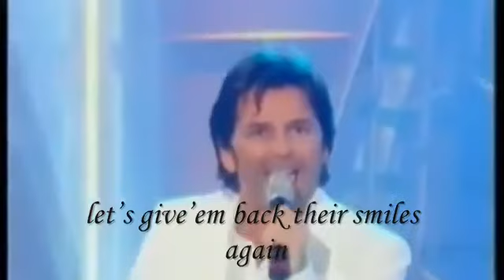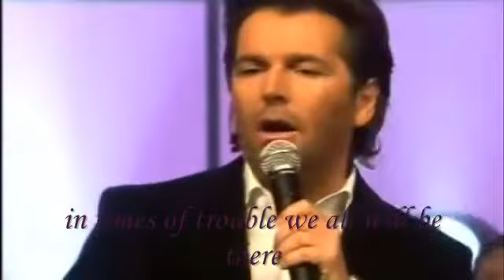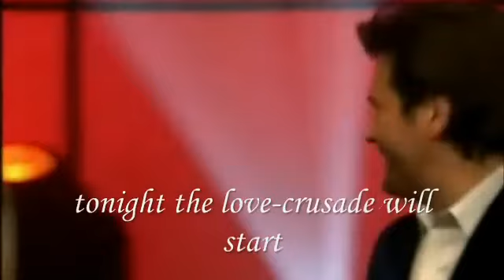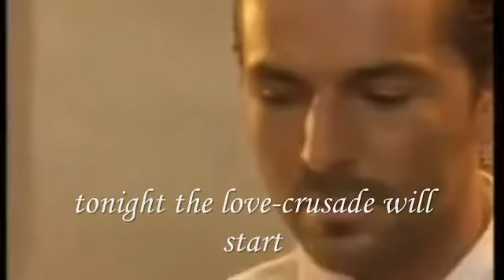Thomas Anders _Very special feeling_ lyrics